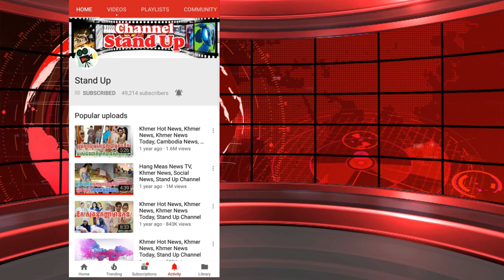​ក្តៅៗ ថាមែនៗ! ថៃ អតិជាតិបុត្រ កាន់តែឡើងកូដបង្កើតអាជីពថ្មីមួយទៀតគឺ…, Khmer News Today, Stand Up